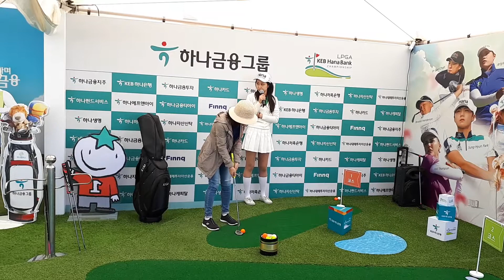02 [갤러리 이벤트 부스 모습]-2018 LPGA투어 KEB·하나은행 챔피언십 최종 4라운드-인천 영종도 스카이72GC 오션코스(2018 10 14)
02 [갤러리 이벤트 부스 모습]-2018 LPGA투어 KEB·하나은행 챔피언십 최종 4라운드-인천 영종도 스카이72GC 오션코스(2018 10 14)
ㅡㅡㅡㅡㅡㅡㅡㅡㅡㅡㅡㅡㅡㅡㅡㅡㅡㅡㅡ
⊙『2018 LPGA투어 KEB·하나은행 챔피언십』⊙
∎ 분류 : 골프대회
∎ 행사명 : 『2018 LPGA투어 KEB·하나은행 챔피언십』
∎ 영문명 : 2018 LPGA KEB HanaBank Championship
∎ 기간 : 2018년 10월 11일(목)~10월 14일(일)(4일간)
∎ 시간 : 라운드 별 경기 시작 시간이 다름
∎ 장소 : 인천 영종도 스카이72GC 오션코스[인천광역시 중구 운서동 산 345]